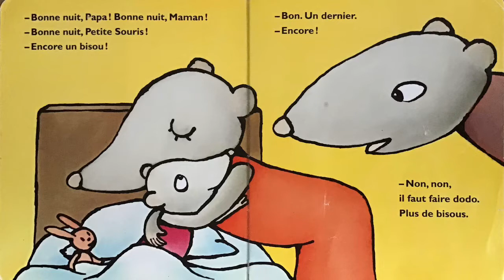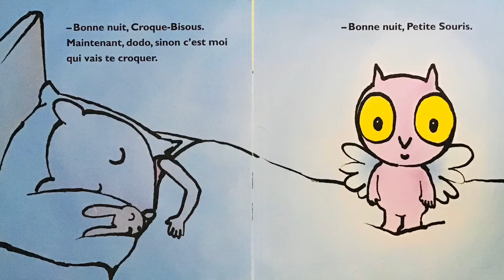Croque-Bisous - Kimiko - L’Ecole des Loisirs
Petite histoire mignonne avant de s’endormir
Pour les 3-6 ans ... et pour les plus grands qui veulent aussi des bisous de leurs parents !